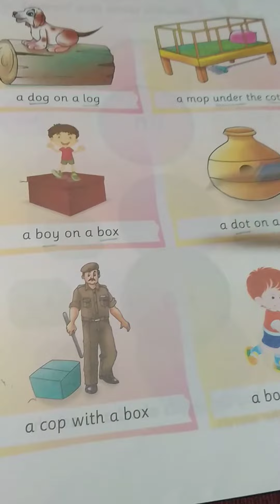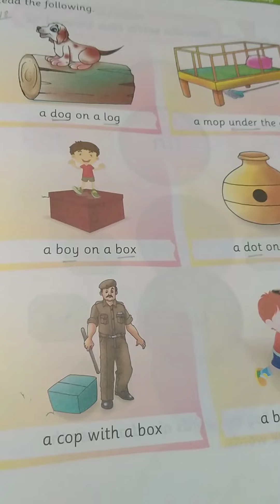Rising Sun Public School, UKG English text, 27.08.2020